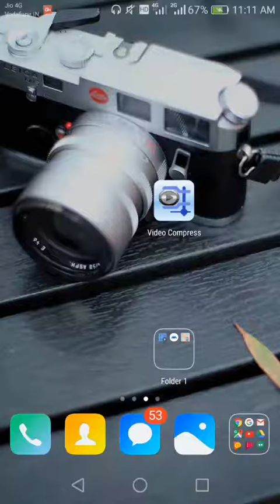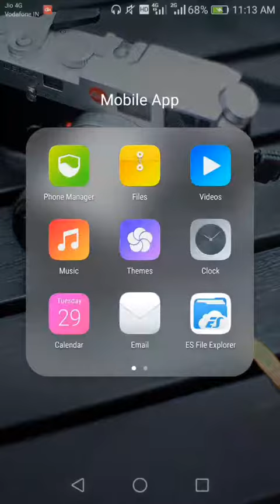Mejor convertidor de audio "mp3 video converter "Apk android|technical|Compress video